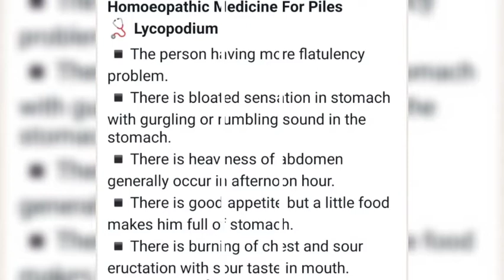Homeopathic medicine for piles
Hlo friend agar aap logo ko koi bhi dwa puchni h to mujhe contact kare. my self Dr. Rekha sinha homeopathic physician. for contact whatsApp no. 🙏🙏🙏🙏🙏
fees -200 paytm no. 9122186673